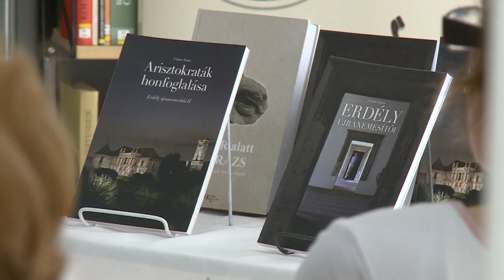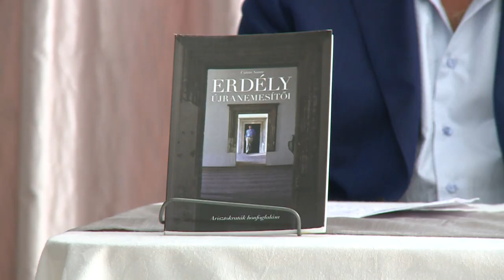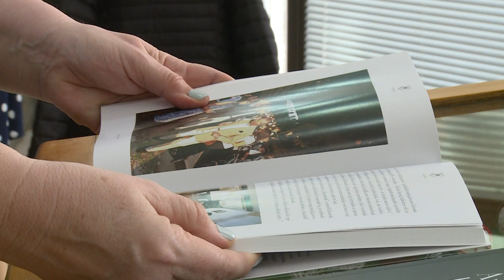ERDÉLY ÚJRANEMESÍTŐI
Csinta Samu erdélyi író volt az Aranybulla Könyvtár vendége. Az esten a kiváló erdélyi közíró az Arisztokraták honfoglalása és az Erdély újranemesítői könyveit mutatták be az olvasóknak.